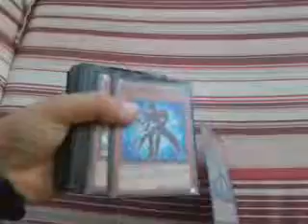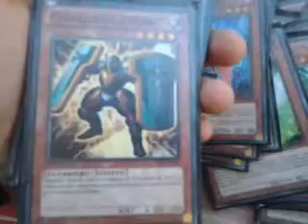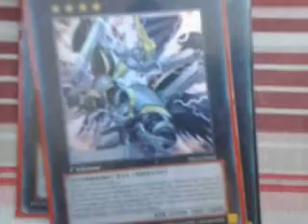deck di yuma da torneo